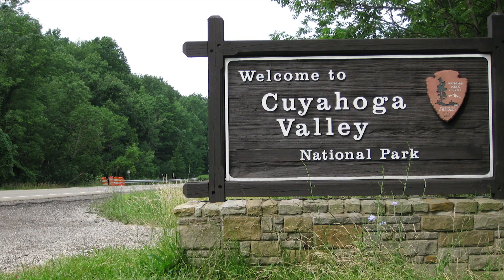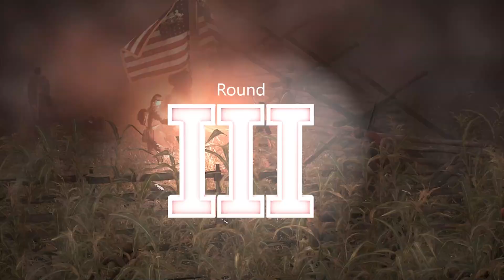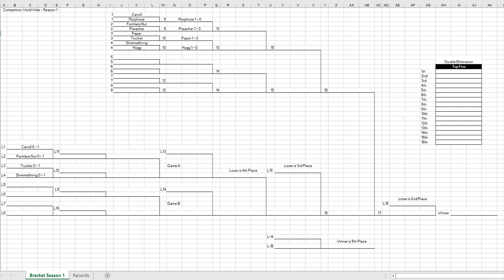War of Rights | Competition World Wide | Pistol Duels | R.T. Hogg VS Schimmelfennig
This competition is just the start of a dueling league.  You may not have time to get into the first bracket but I will be recording these fights and keeping stats on all battles.  These battles will set up season 2 so if you want to be a part of this and show off your skills let me know.  Recordings will be saturdays at 12pm EST (6pm CET).